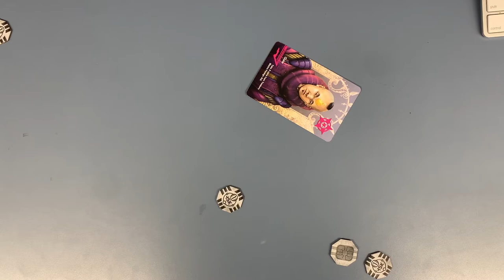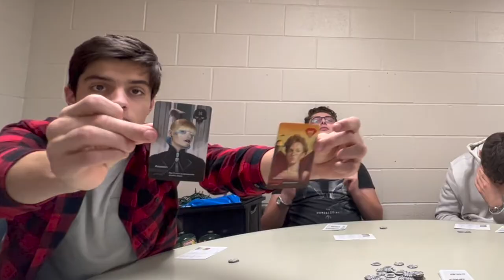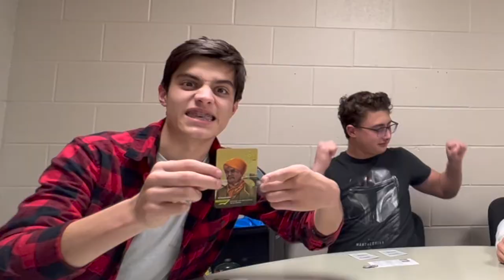Let's Play COUP w/ Dylan, Nico, and Josh | Playoff, Episode 1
Coup is a great short game to play for those who love hidden role games. Players rely on forming alliances against their enemies, but must watch out for their "teammate" back stabbing them.

Coup takes place in post revolution country where the revolutionaries now must create a new government, but each player secretly wants to take control of the new government. Players must use their influences to take care of their opponents. As stated in the rules, there is no second place.